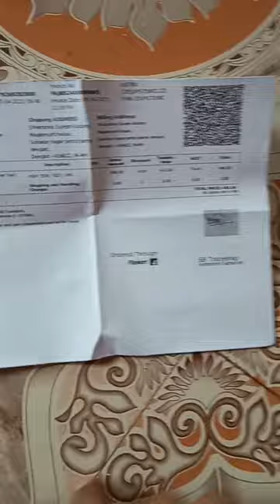Beepower cable wire puller level tool price 488